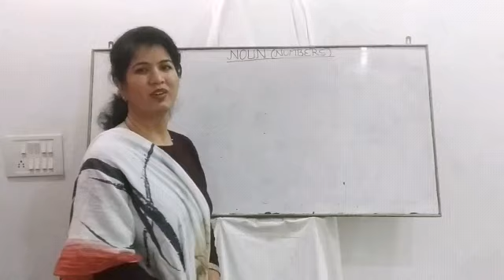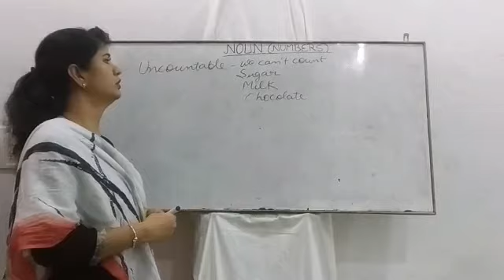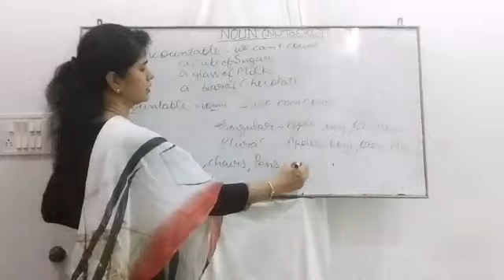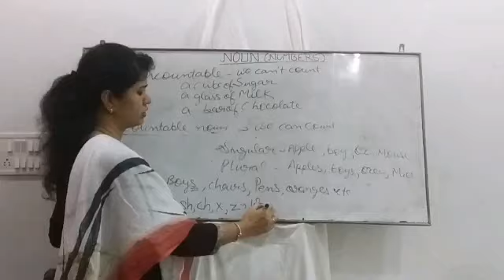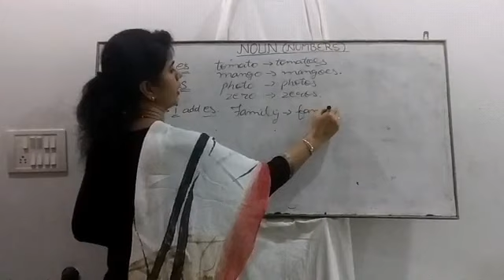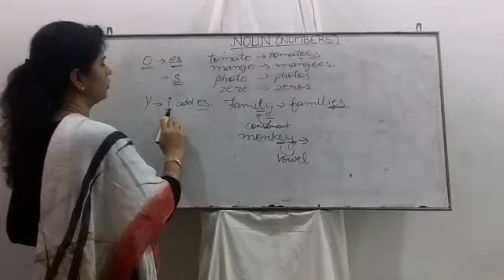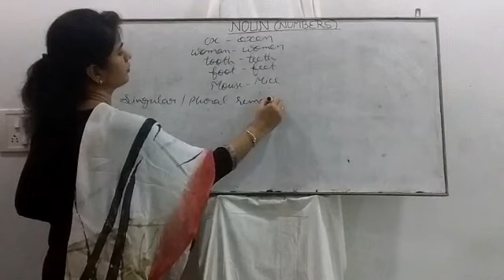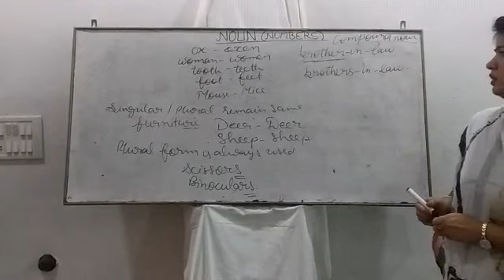Noun Numbers | Different rules to change singulars into plurals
My videos aims at enriching your grammar skills and expanding your knowledge of all the parts of speech. It would encourage you to work out the grammar rules for yourself. I've given clear and concise definitions for ease of understanding. In this video Noun Numbers are discussed in detail. There are different rules to change singulars into plurals. It's sometimes very difficult to find the exact answer while changing singular into plurals. Go through this video and know about all the rules.